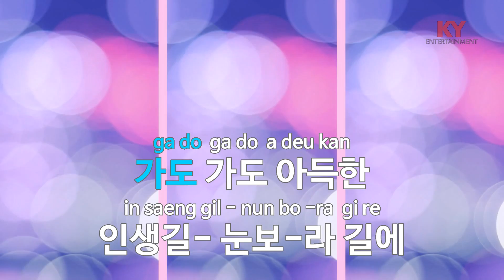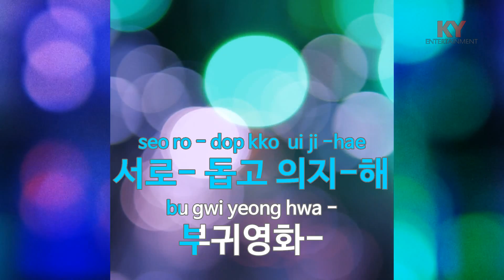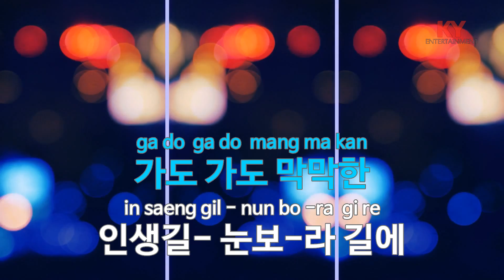[KY ENTERTAINMENT] 인생수첩 - 박재홍 (KY.1240) / KY Karaoke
★ 곡 정보 ★
번호 : 1240
제목 : 인생수첩
가수 : 박재홍
작사 : 반야월
작곡 : 김영호

Copyrightⓒkeumyoung